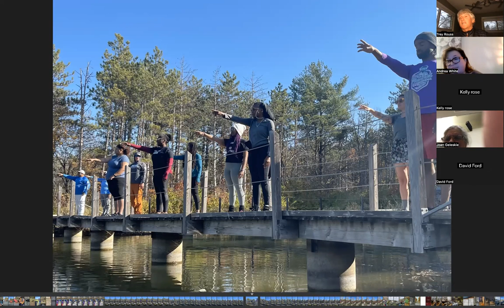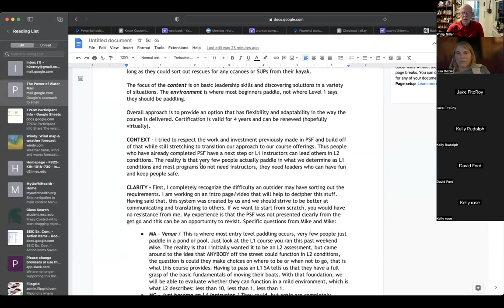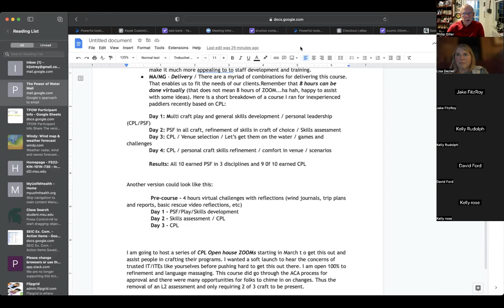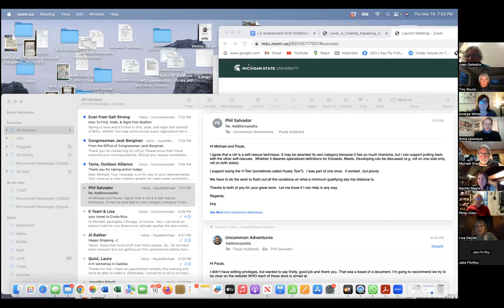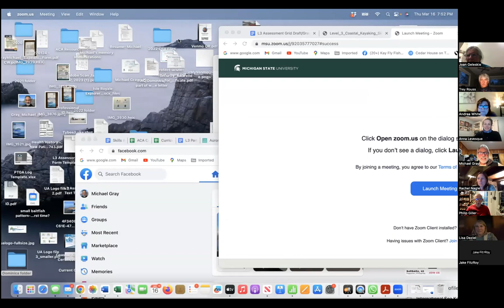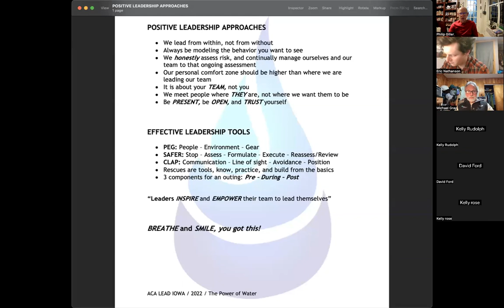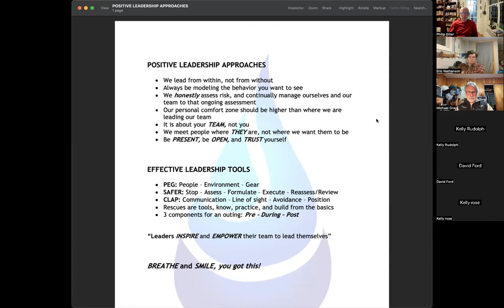ACA Community Paddlesports Leader (CPL) Open House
CPL Open House Zoom hosted March 16, 2023.

"Positive Leadership Approaches" document provided by Trey Rouss, Power of Water